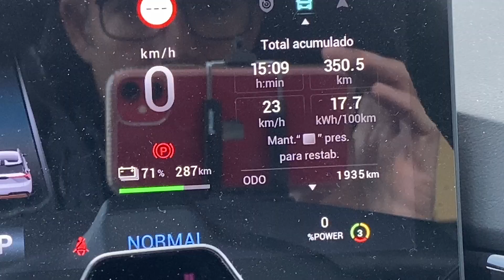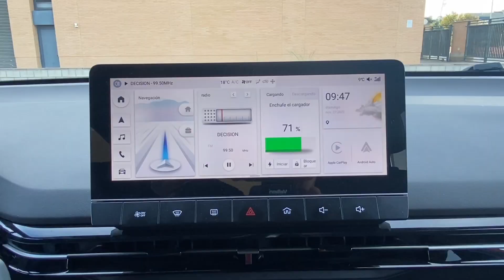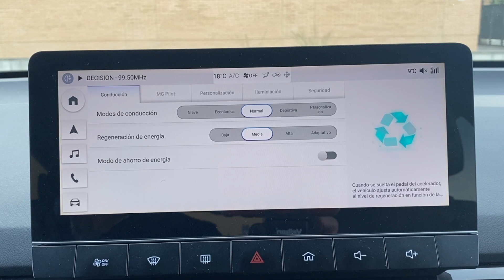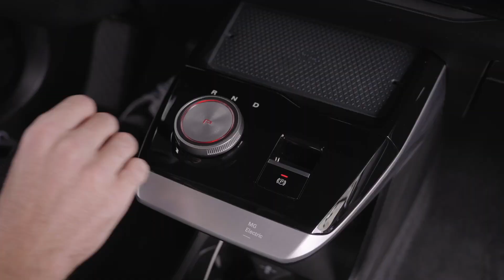PRUEBA A FONDO MG4 ELECTRIC ¿ES TAN BUENO COMO DICEN?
El MG4 'Made in China' se ha convertido en el eléctrico de moda: buen precio, buen tamaño, amplia batería y mucha tecnología pero, ¿va tan bien como todos dicen? Descúbrelo a fondo en esta prueba con la versión Luxury, la más interesante de la gama.

Los precios de la gama MG4 en diciembre de 2022 se inician en 29.490 euros (350 km de autonomía), y el de esta versión Luxury es de 35.490 euros (con 435 km. de rango), pero con el Plan Moves y la campaña financiera de la marca podemos tener el MG4 Confort desde 19.280 euros en versión Standard y el Luxury que hemos probado por 25.280 euros, costes financieros aparte

¿Qué nos gusta?
Diseño
Precio
Autonomía
Red de concesionarios

¿Qué no nos gusta?
Ayudas a la conducción muy intrusivas
Acabados interiores básicos
Maletero justito

Disfruta de tu automóvil!!!